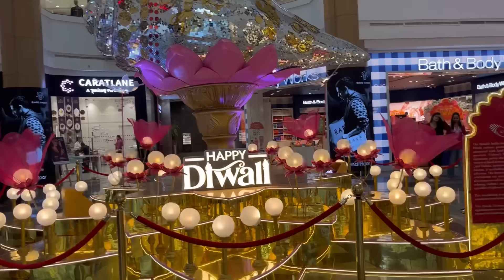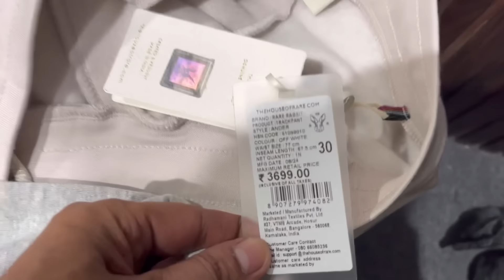Centrio Mall-o koros ka.a aro city-o chubatsrangipa rooftop restaurant-o misal cha.a.